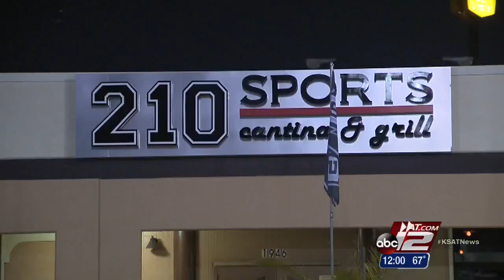SAPD: Man beat up, run over outside South Side bar